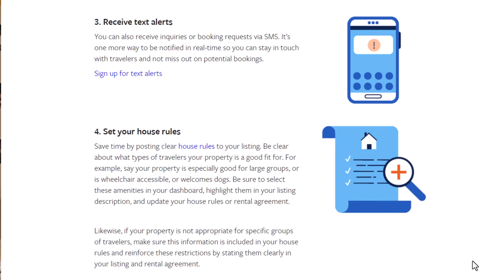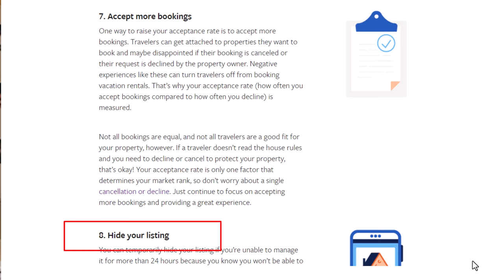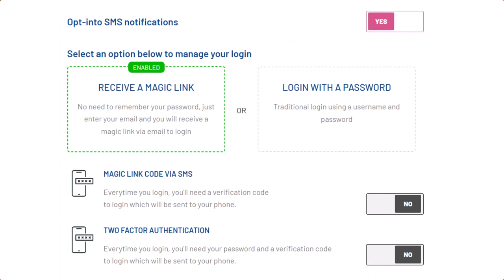My 2 Major Midterm Rental Blunders and the Safeguards You Need to Use NOW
Here's where I recently faced some major challenges. And you will too as you grow your midterm rental business. My hope is that my pain is you gain.

👉 Want a workbook that helps you determine how profitable your midterm rental could be in your area?